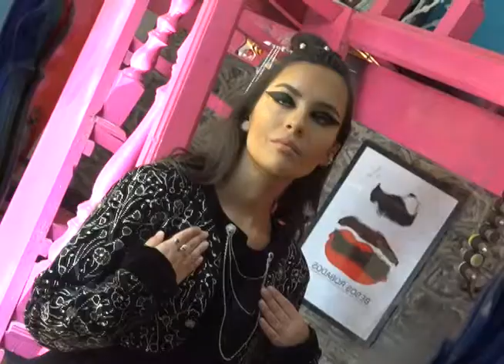Diseñador de joyería poblano llevará su trabajo hasta Milán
No cabe duda que en Puebla sobra el talento, y muy pronto, Marco Antonio  llegará al otro lado del mundo para poner en alto el nombre de nuestro estado.